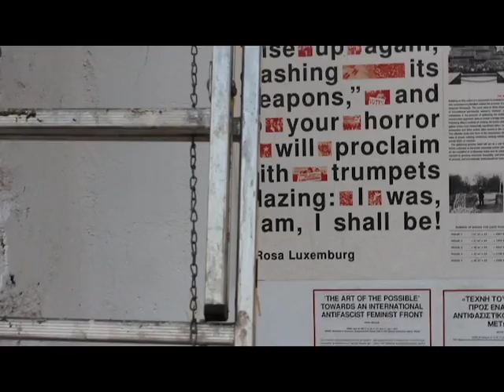The Performative Fest of the Commons - Intervention on "The Monument to Revolution" on Avdi Square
The Performative Fest of The Commons on Avdi square took place as an intervention on the public documenta14 work,  Sanka Iveković’s "Monument to Revolution", in Athens.

For one evening, though a collective fest, with participatory performances and group actions, the public space of Avdi Square is transformed into a living space of exchange and celebration, with the co-authorship of the area's residents κατοίκους της. The festival as a public expression has always been an allegory of the cosmic battle between two periods, one that is leaving, and one that is on it's way. It is recognised as a ritual of the world turned upside down. It aims at a future that is yet to come to completion, equality, and brotherhood. An opening up to the new, that brings with it the notions of transformation, inevitable change and renewal, opposite to any concept of consolidation and classification, where all become judges and judged.

Participants:

The self-organized group of young Refugees of Malakasa camp from Afghanistan present an open air exhibition of photographs and drawings, and music performaces.

"The House of Women: For Empowerment and Emancipation". During the fest on Avdi Square they have a donation box for the purchase of first-needs for the female refugees currently held in Petrou Ralli prison.

"Ubutu" Dance Group

Stefanos Ganotis and the group "Perperouna"

Performances by:

Francesco Kiais
Antonis Antoniou
Filippos Vasileiou
Kostas Voulgaris
Kostas Skylos